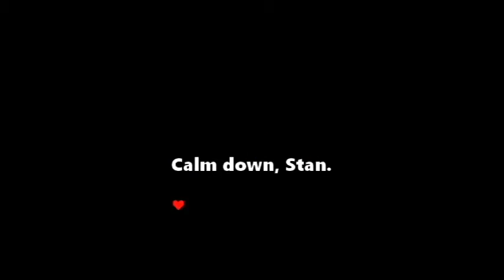Two Idiots Play Undertale!!!! | Undertale Genocide #1. F, RMW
Watch a politically correct Native American and white kid play Undertale.( ͡° ͜ʖ ͡°)